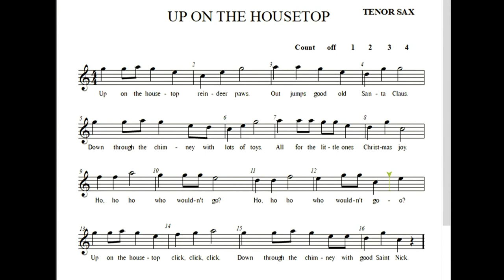Up On the Housetop Tenor Sax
Play along demo for beginning Tenor Sax players